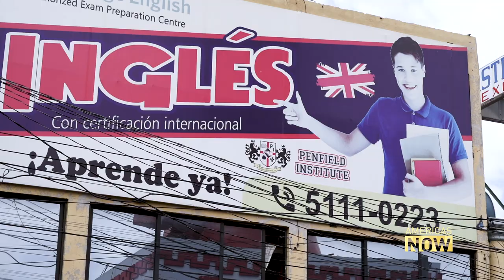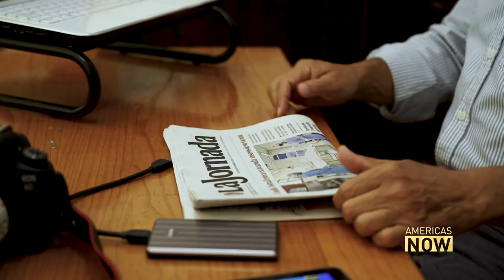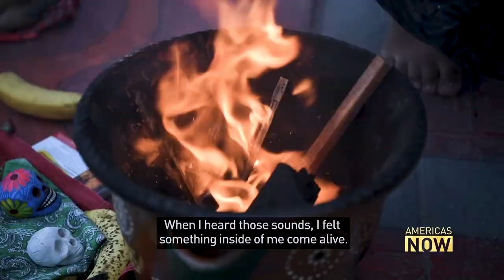Mexico's Native Tongues Struggle to Stay Alive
Over 50 indigenous languages are spoken in Mexico City. But when it comes to cultural inclusion, the capital’s pre-Hispanic cultures are often ignored.

Alasdair Baverstock reports from one of the world’s most inhabited and diverse cities.